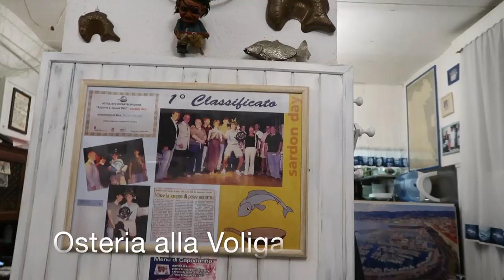Vloggando a Trieste: dove dormire, mangiare e cosa vedere ♥ TENDITRENDY ♥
Ecco il mio vlog girato a Trieste.

PROGETTO | Mercatini di Natale: 1 tappa TRIESTE
Partner progetto: NH Trieste